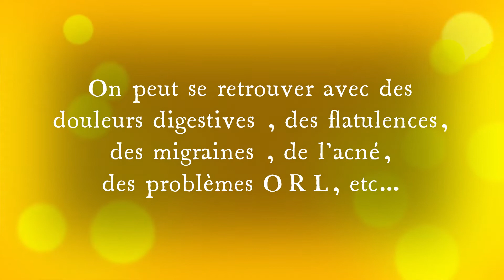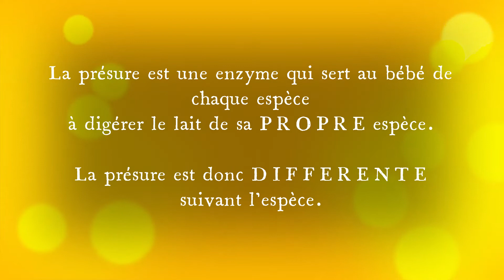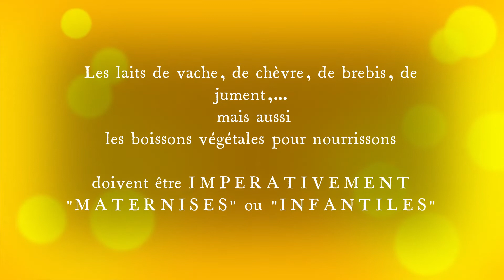PRODUITS LAITIERS : L'intolérance au lactose, et l'ostéoporose (VIDÉO 2/5)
Dans cette vidéo j’aborde les produits laitiers du point de vue des risques éventuels sur la santé.

QUELQUES RÉFÉRENCES :

   Environ 70% des personnes dans le monde sont intolérantes au lactose

   Œstrogènes naturellement présents dans le lait transformé et dans le lait cru (provenant de vaches gestantes)

   Avis de l’ANSES Rapport d’expertise collective (2012) sur la consommation de lait et de produits laitiers et l’hormone de croissance IGF-1

   Boissons infantiles au lait de soja utilisés aux États-Unis depuis 1909 comme substituts alimentaires pour les nourrissons allergiques ou intolérants aux formules à base de lait de vache

   Vitamine D : de nombreux rôles à jouer pour notre santé

   Ça chauffe pour le lait et pour notre santé !

   Professeur Walter Willet de l’Université de Harvard, responsable d’une des plus grosses unité de recherches sur la Nutrition mondiale, qui avec son équipe à réalisé une étude prospective sur 18 ans portant sur 72 337 femmes ménopausées : Une consommation importante de calcium ne prévient pas les fractures

   Le paradoxe du calcium selon l’OMS (page 112 à 115) ou (5.7.2 à 5.7.5)

   Boire du lait en quantité est inutile pour la santé de vos os. Les chercheurs sans conflit d’intérêt avec l’industrie du lait le disent depuis des années.